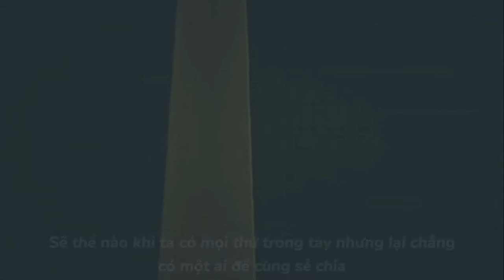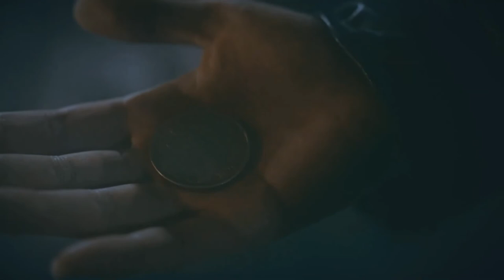[Vietsub] RVFILMS 'Lonely' Cover By RAVN